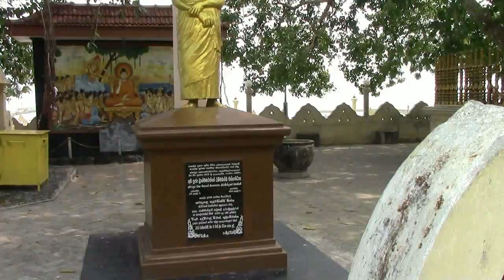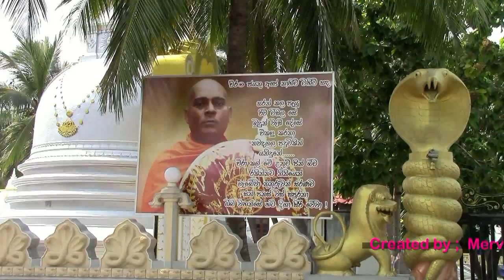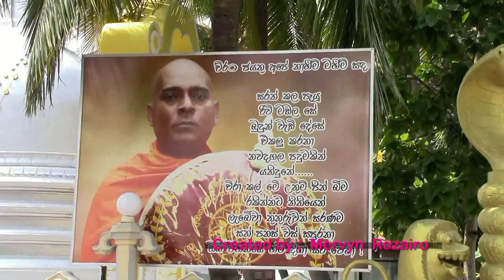Thi Lowe Aga Buddhu Samide